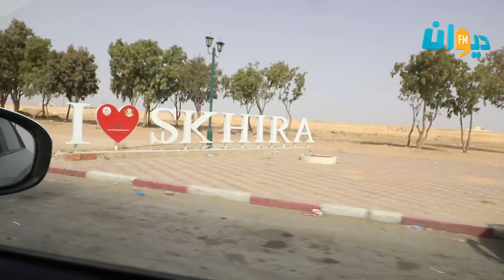ﺃﺟﻮﺍﺀ ﺯﻳﺎﺭﺓ ﺩﻳﻮﺍﻥ ﺍﻑ ﺍﻡ ﻟﻤﻌﺘﻤﺪﻳﺔ الصخيرة